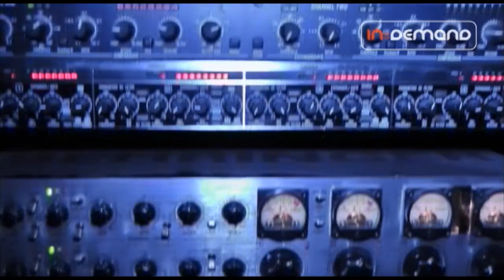Jessie J - Live Session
Jessie J did an intimate set for In:Demand at the Cavern Club, Liverpool. If you weren't lucky enough to be there - relive it here!